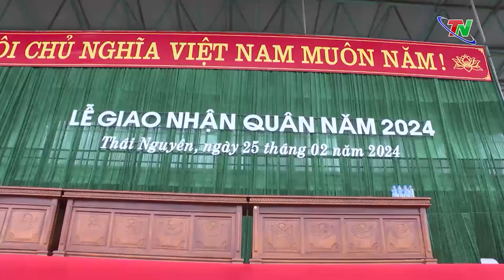Kiểm tra công tác chuẩn bị cho lễ giao nhận quân năm 2024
Đúng 8 giờ sáng ngày 25/2, cùng với cả nước, 9 huyện, thành phố của tỉnh Thái Nguyên sẽ đồng loạt tổ chức lễ giao nhận quân năm 2024. Năm nay Thái Nguyên có 2153 tân binh lên đường thực hiện nghĩa vụ thiêng liêng bảo vệ Tổ quốc với sự vào cuộc của cả hệ thống chính trị từ tỉnh đến cơ sở. Đến thời điểm hiện tại mọi công tác chuẩn bị cho buổi lễ giao nhận quân năm 2024 đã hoàn tất. để đảm bảo cho buổi lễ diễn ra trang trọng đúng kế hoạch, ngày 24/2 Bộ CHQS tỉnh, cơ quan thường trực hội đồng nghĩa vụ quân sự tỉnh đã tiến hành kiểm tra công tác chuẩn bị lễ giao nhận quân tại 9 địa phương trên địa bàn tỉnh.